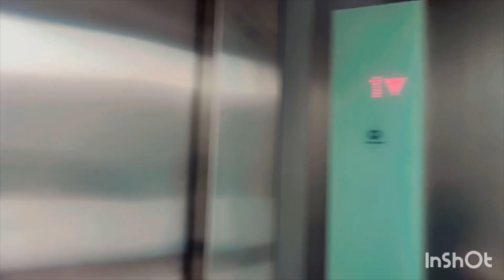Not “Just Another Day” VLOG 9